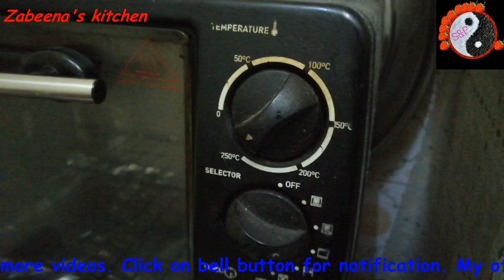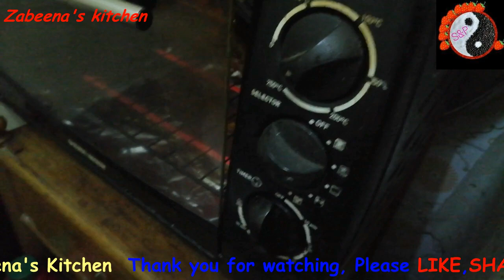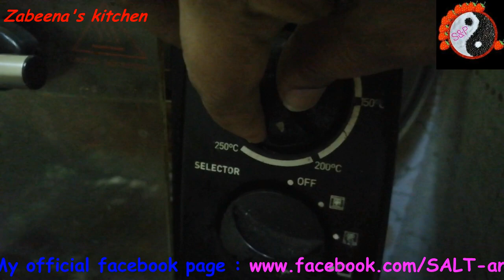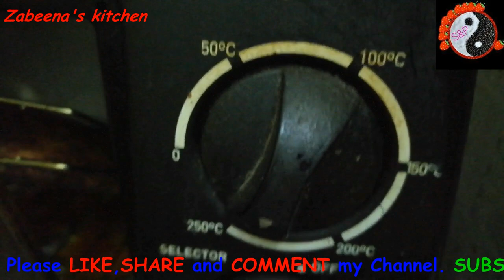ബാർബിക് ചിക്കൻ [GRILL] [ALFAM]അൽപ്പം സ്‌പൈസിയായി, ട്രൈ ചെയ്തു നോക്കൂ/chicken barbecue little spicy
ബാർബിക് ചിക്കൻ അൽപ്പം സ്‌പൈസിയായി മൊരുമുരാന്ന്. ട്രൈ ചെയ്തു നോക്കൂ
ചിക്കൻ കഷ്ണങ്ങളായോ മുഴുവനായോ തീക്കനലിന്റെ ചൂടിൽ ചുട്ടെടുക്കുന്നതാണ് ബാർബിക് ചിക്കൻറെ ഒരു രീതി. തന്മൂലം എണ്ണയുടെ അംശമില്ലാതെ കോഴിയിലെ നെയ്യിൽതന്നെ കനലേറ്റു വേവുന്ന ഇറച്ചിക്ക് സ്വാദേറും. ലോകത്തെ ഏറ്റവും ഇഷ്ടവിഭവങ്ങളിലൊന്നായി ഈ "ചുട്ട കോഴി" അറിയപ്പെടുന്നു. കേരളത്തിൽ പലസ്ഥലങ്ങളിലും "അൽഫാമെ"ന്ന ബോർഡ് കാണാം (അൽ ഫഹം അഥവാ കൽക്കരി എന്ന വാക്കിലൂടെയാവാം അറബി നാടുകളിൽ ഇത് അറിയപ്പെടുന്നത്. അറബ് രുചികളെ മലയാളികൾ നെഞ്ചേറ്റിയതു കൊണ്ടാവാം അൽഫാമും കേരളത്തിൽ വൈറലായത്)എന്തായാലും ഒന്ന് പരീക്ഷിക്കുക തന്നെയല്ലേ..
Barbecue chicken consists of chicken parts or entire chickens that are barbecued, grilled or smoked. There are many global and regional preparation techniques and cooking styles. Barbecue chicken is often seasoned or coated in a spice rub, barbecue sauce, or both. Marinades are also used to tenderize the meat and add flavor. Rotisserie chicken has gained prominence and popularity in U.S. grocery markets. Barbecued chicken is one of the world's most popular barbecue dishes
Below link for How to prepare mayonnaise at home